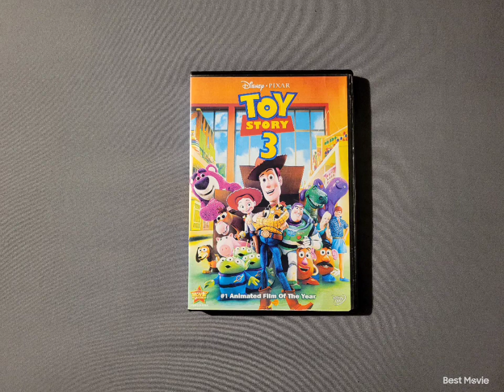Toy Story 3 2010 DVD 7-11-22